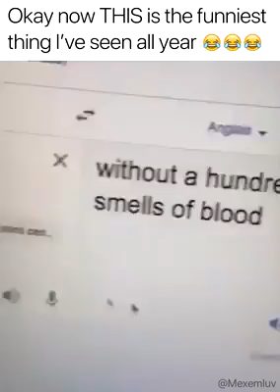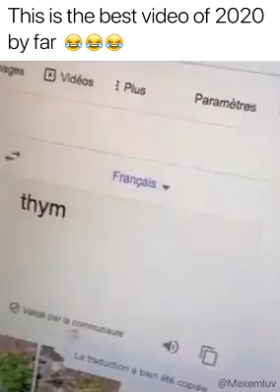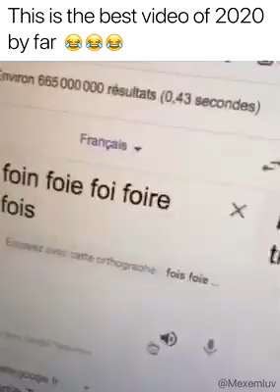French is such a nice language 😂😂🤣🤣🤣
If YOU are the owner of this video, please send me a private message via youtube to delete it instead of contacting youtube!!
I will accept your decision and i will delete the video as soon as possible
I would really appreciate that :)